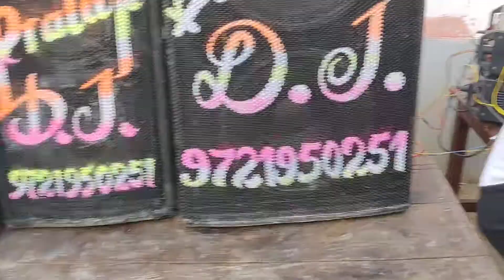4 February 2020(2)